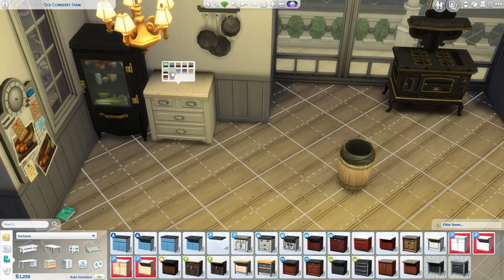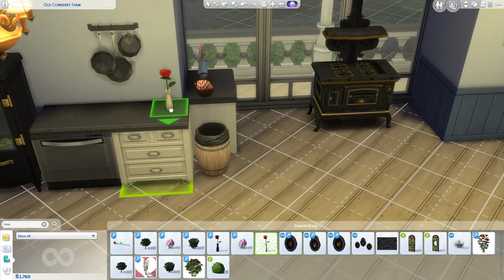An Uncertain Farmyard Future 🐄🌱 Sims 4 Cowplant Farm: Episode #32